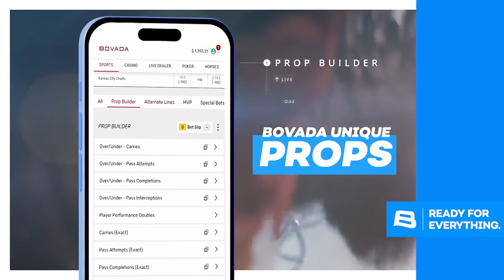FIGHT HIGHLIGHTS | TEMPER VS. BRUECKNER